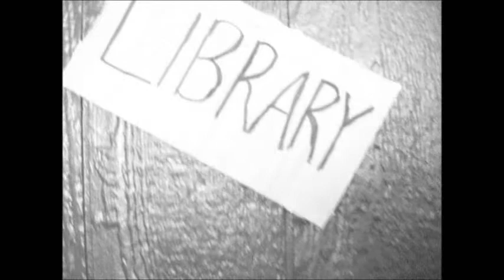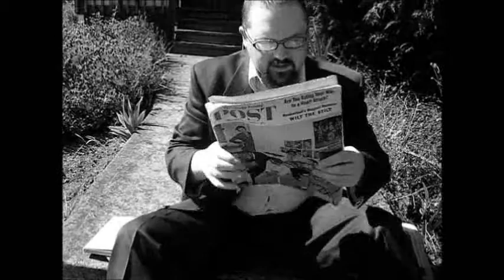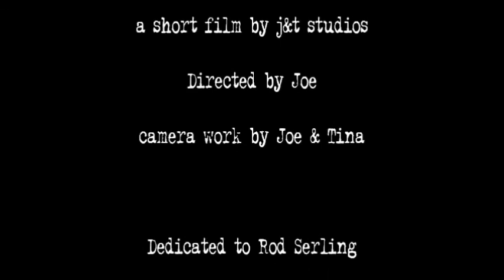Time Enough - a short film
What can i do when i am the only one left?